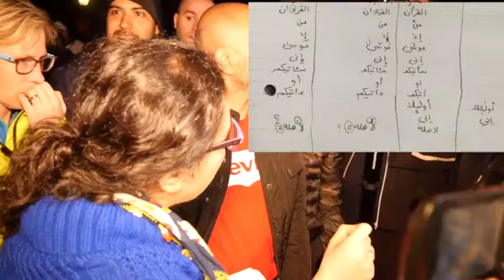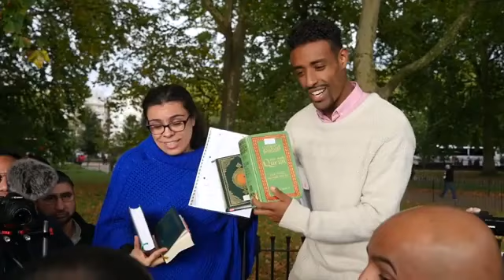7 Different yet Offical Qurans at Speakers Corner